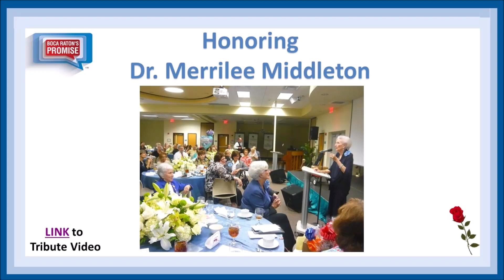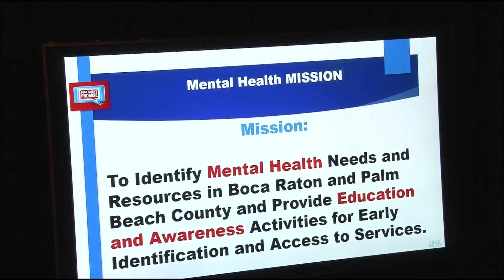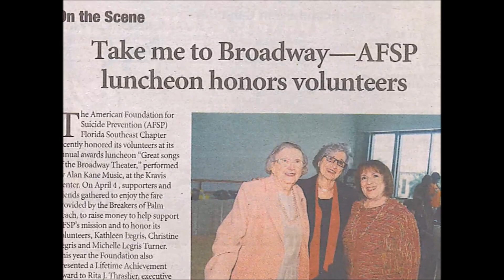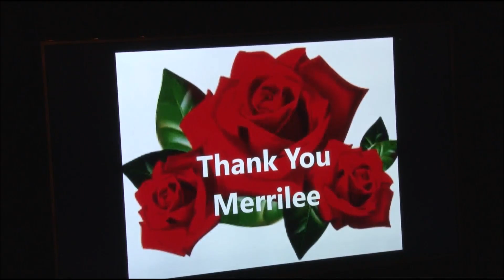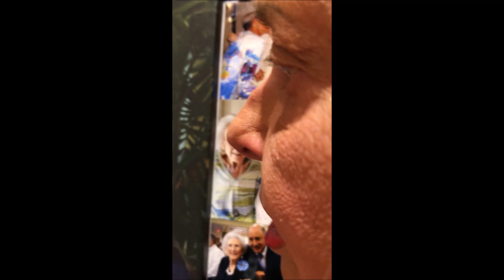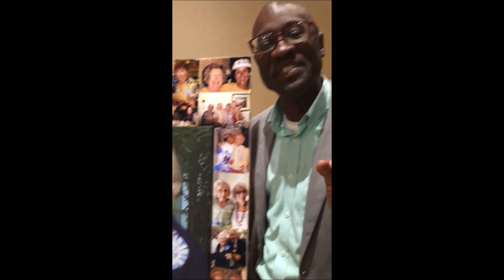Dr Merrilee Middleton BRP Founders and Association